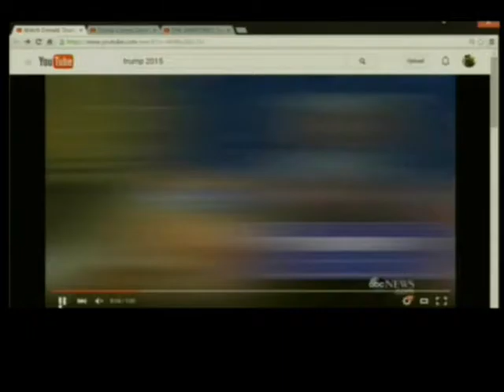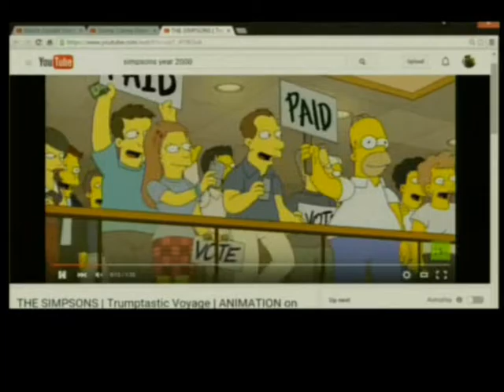David Abbasi annoncé Macron va être prochain président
avril 2016 David Abbasi annoncé que emmanuel Macron va être prochain président de la république

David ABBASI
چگونه زرتشتی شویم؟
Catégorie
Éducation
23 fevrie 2008 Herve Élie Bokobza, Israël-Palestine. La paix à la lumière de la Torah
26 Janvier 2008 le Général Henri PARIS président de Democratie
29 décembre 2007, Sénateur Henri Caillavet , Roger Hernu, , Robert Menard , Pierre Henry, philippe HERZOG, Alain SORAL
24 Novembre 2007 Marie Paule MASSERON Président d'Asso Nationale des Cardiaques Congénitaux et Riaz Hadad et Clémentine Severin L'AUTEUR DU LIVRE Sans visage et sans nom
23 octobre 2007 Mr BARZANI          27 octobre 2007 Frederic BARD
29 septembre 2007  Cachan, la vérité : le défi migratoire Pascale Egré et Pierre Henry
30 juin 2007, Mr Pierre Henry Directeur Général de France Terre D'Asile
10 avril 2007 Sénateur Henri CAILLAVET  16 minute   Complet 80 minute   1ER mai Alain Soral    17 avril 2007 José Bové
Attention, si vous faites des recherches sur internet au nom de Hassan Abbasi, ne tombez pas dans le piège !
Cela fait quelques années que la République Islamique a fabriqué un personnage qui avait emprunté le nom du « Dr Hassan Abbasi » (son vrai nom est Yadollah Ghazvini). Il écrivait dans les journaux Iraniens et beaucoup de gens croyaient que c'était Mr. Abbasi de Paris. Puisque depuis quelque temps, Mr. Abbasi a emprunté le nom historique de SIYAVASH AWESTA, alors les islamistes étaient obligés de montrer le visage de leur fausse imitation d'Hassan Abbasi, qui venait plusieurs fois par semaine à la télévision de la République Islamique..Islam de France. La Charte Républicaine pour un Islam de France...Chaque pays musulman à un Islam à son goût ! Alors!! pourquoi pas Islam de France?Comme Nicolas Sarkozy l'a fait au moment du problème du voile en allant en Egypte pour prendre le tampon du grand Mufti... La Charte Républicaine aussi doit être signée et tamponnée Par.